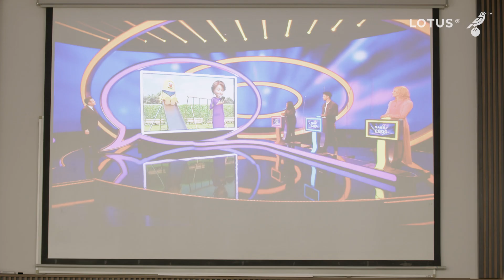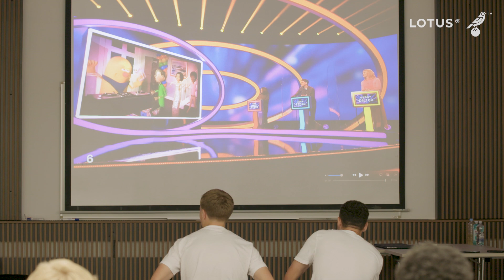INSIDE PRE-SEASON | Academy Slovenia training camp! 🇸🇮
Go behind the scenes of our Academy squads' pre-season training camp in Slovenia ahead of the kick-off of their 2023/24 season.